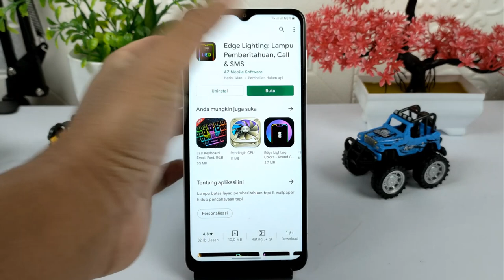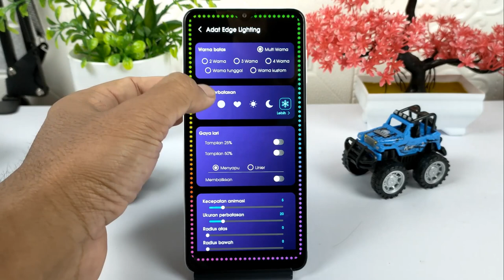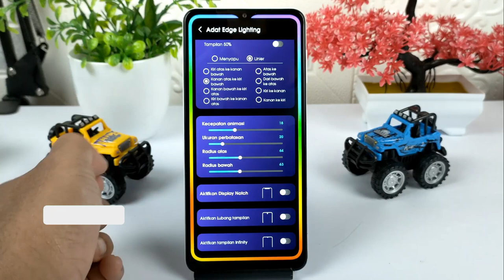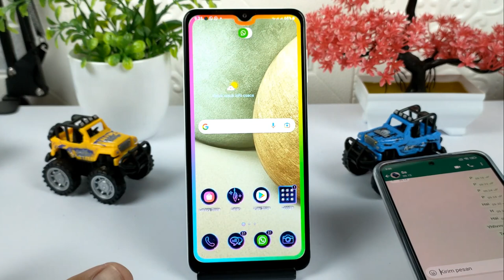Cara Membuat Notifikasi Tepian Layar Menyala Untuk Di Semua Android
Hai semuanya, di video ini saya share ke kalian semua yaitu cara menyalakan tepian layar saat ada notifikasi yang masuk, baik itu notifikasi dari chat WhatsApp, Instagram, Facebook, SMS, ataupun panggilan telepon.

Ada banyak aplikasi yang bisa digunakan untuk membuat LED notifikasi pada tepian layar, dan salah satunya adalah aplikasi Edge Lighting

Nantinya setiap ada notifikasi yang masuk,baik itu dari chat ataupun panggilan telepon,maka untuk tepian layar akan menyala dengan gaya yang sebelumnya telah kita pilih.

 Terima kasih